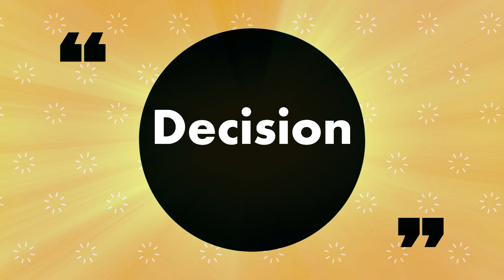How to overcome anixtey || Ashish Shukla from Deep Knowledge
Use askdk for asking questions in comments EDITING BY RINKI